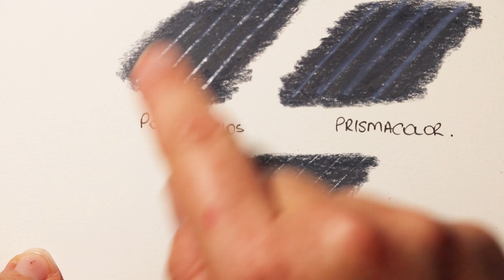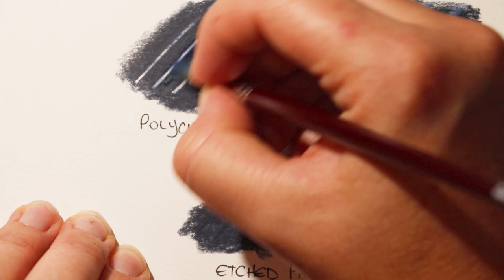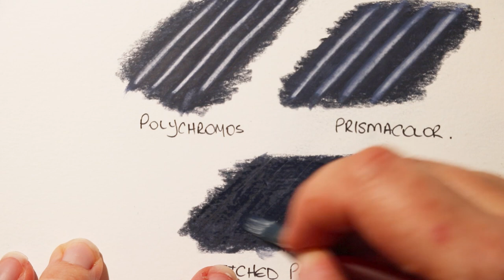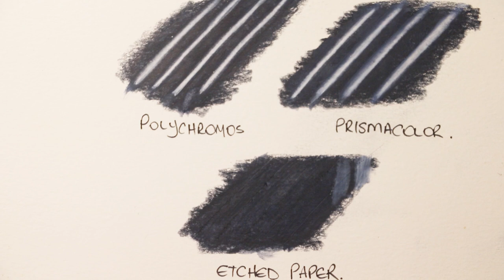How I use the White Polychromos Pencil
Faber-castell polychromos pencils come in 119 brilliant, jewel like colours; and 1 transparent, hard and seemingly useless white pencil.

In this tutorial video, I show you how I use this pencil to protect my paper from staining by other colours. This  allows me to have bright highlights or white hairs, even on the darkest backgrounds.

Far from being a useless, it is the first pencil I use for every colour pencil piece I create.